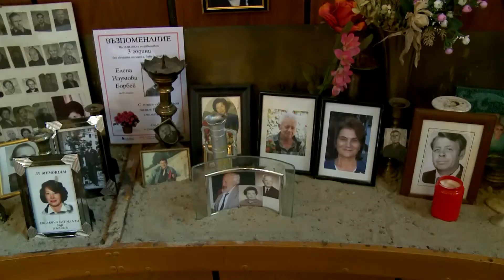Idegen szemmel: Petya Bulgáriából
Petya Jozsa was born in Bulgaria, she lived in Paris and married into Budapest. Paris is beautiful -she says- but there is no place where you can see every beautiful sites from one view. Budapest has this place. We visit the orthodox bulgarian church in Budapest also.

Józsa Petya bolgár születésű hölgy, aki Párizsból házasodott Budapestre. Párizs is szép, mondja, de nincs egy olyan hely, ahol megállsz, és ott van előtted minden. Budapesten pedig van ilyen hely... és ellátogatunk Budapest egyetlen bizánci stílusú templomába is.